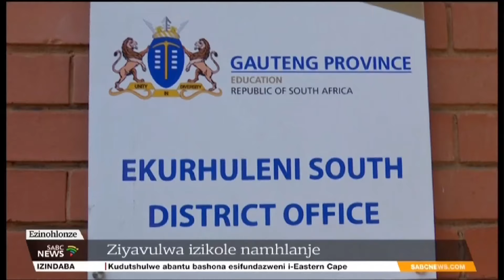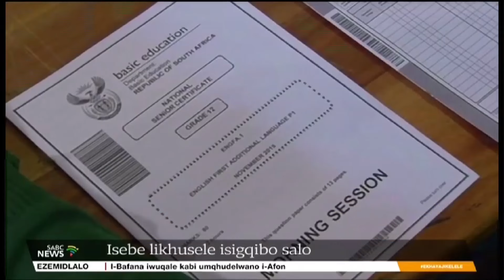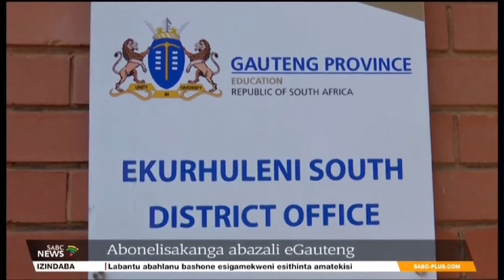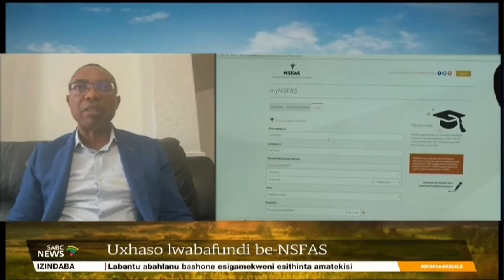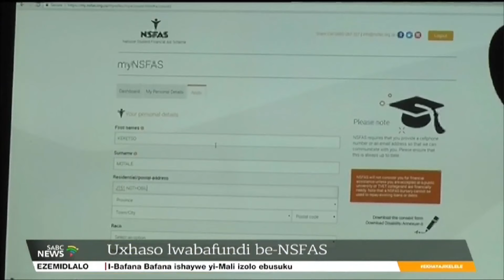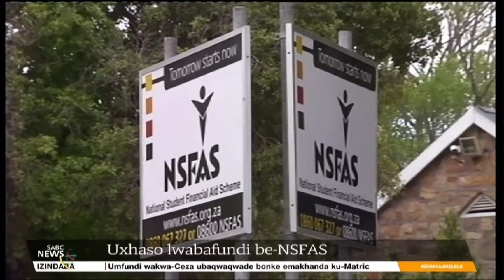Ekhaya Jikelele @06H00 | 17 January 2024